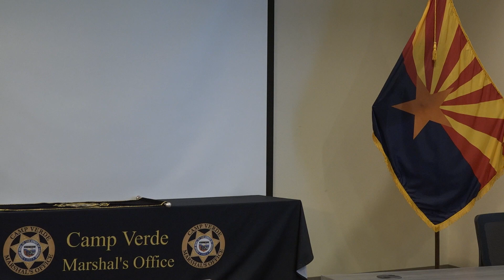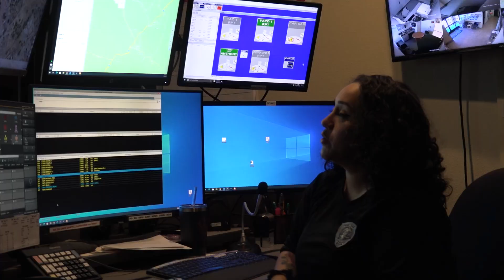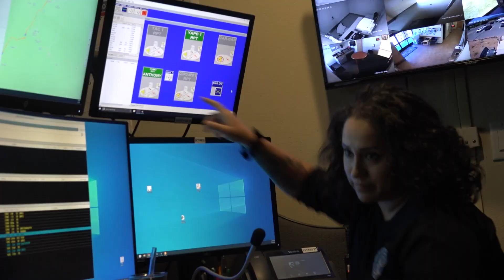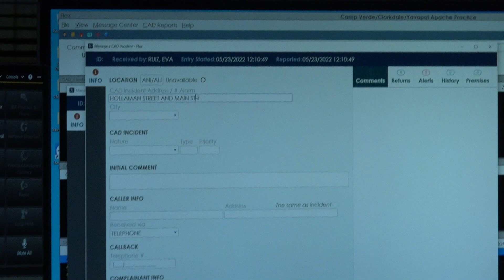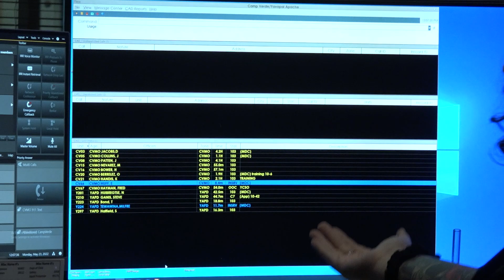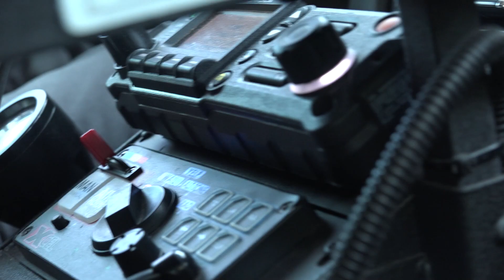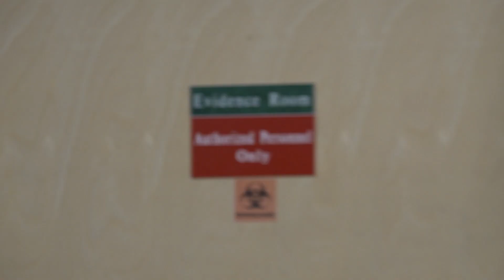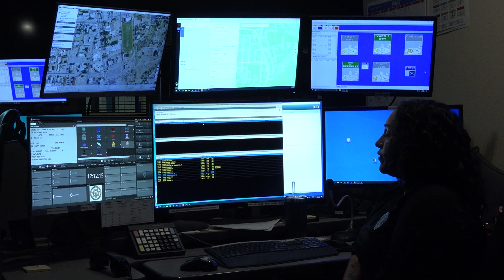STEAM - Episode 12 - Camp Verde Marshal's Office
Verde Valley TV partners with the Camp Verde Library to educate teens and young adults for the promoting local businesses, and how they utilize the acronym S.T.E.A.M. (Science, Technology, Engineering, Art, Mathematics) in their line of work.
This episode features the Camp Verde Marshal's Office.
All music and stock footage is provided by Envato Elements and is protected under the YBC & VVTV Envato license for single use of the video and music content within this project.